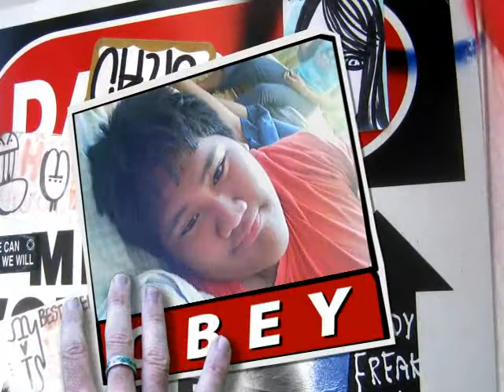Kenji Yamauchi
ehehehe mY 1st vIdeo sA One true MediA